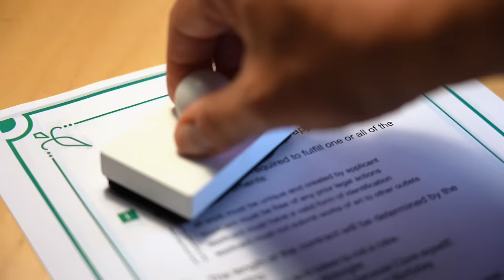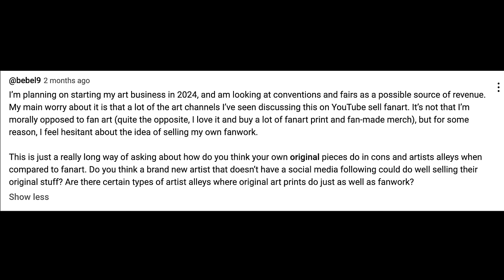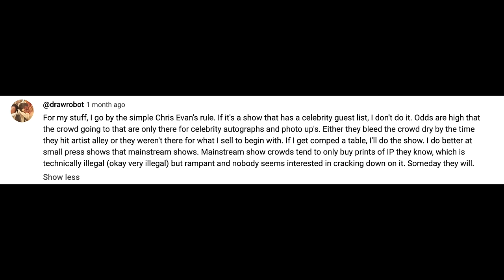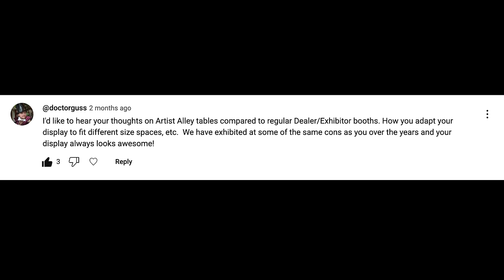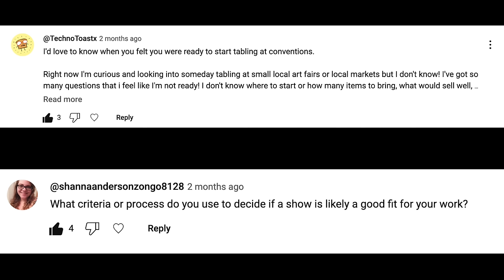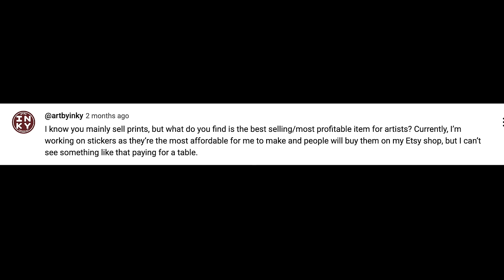The Risk of Fan Art Convention Artist Q&A ft. Kehasuk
Where to find kehasuk

00:00 preview
00:20 intro
04:30 Orginal vs Fanart
07:33 Legality of Fanart
12:43 Celebrity Guest?
15:23 Artist Alley vs Dealers Hall
17:31 Ready or Not
19:27 Early Mistakes
 21:31 Most profitable items
23:20 Favorite Con
23:55 The End